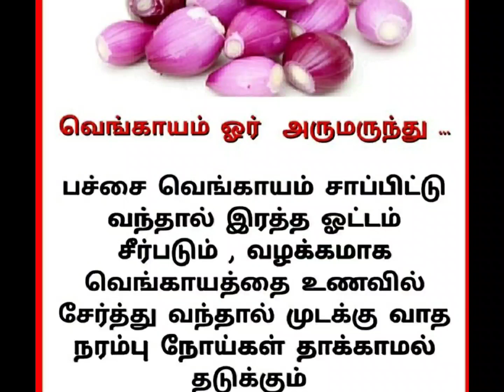part 59 பயனுள்ள குறிப்புகள் /